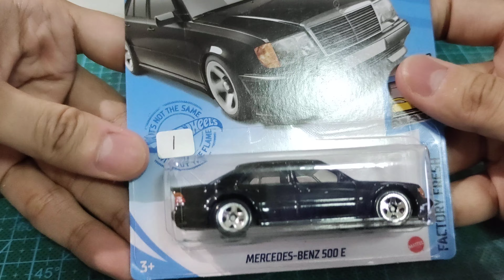wheel swap & modification hotwheels mercedes benz 500 e & tomica toyota crown athlete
unboxing- unrivet- modify - wheel swap